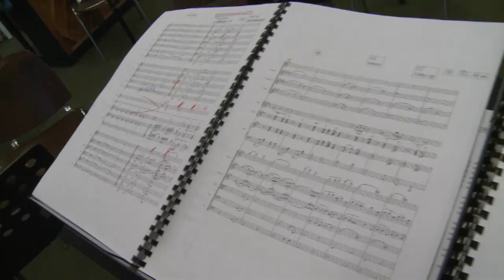A conversation with Guenter A. Buchwald THE CIRCUS (score of Charlie Chaplin)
A conversation with Guenter A. Buchwald about the score of Charles Chaplin of the silent movie "The Circus" US 1928, Charles Chaplin. The score was composed by Chaplin 40 years after the shooting of the movie.